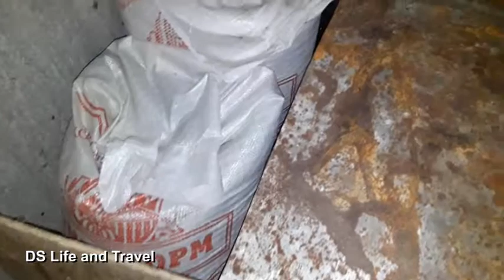California rabbits | Купил кролят Калифорнийской породы и Комбикорм для кроликов Ноябрь 2018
Купил кролят Калифорнийской породы и Комбикорм для кроликов. Ноябрь 2018
Калифорнийские кролики (мясная порода, и подходит для выделки и продажи шкурок).
Кроликов держу с курами вместе.

Bought a rabbit of the Californian breed and Compound feed for rabbits. November 2018
California rabbits (meat breed, and is suitable for the manufacture and sale of skins).
Rabbits hold with chickens together.